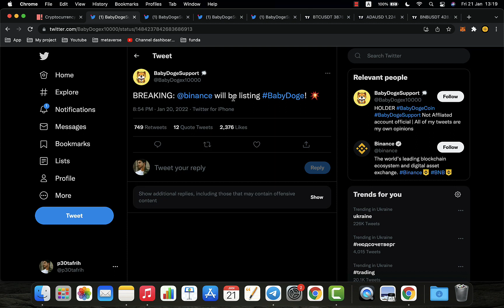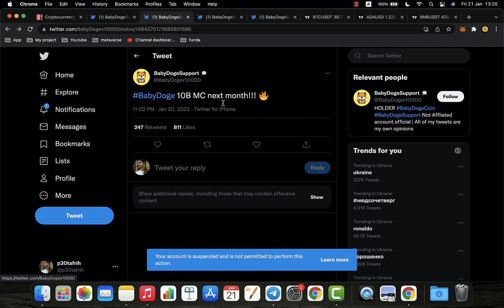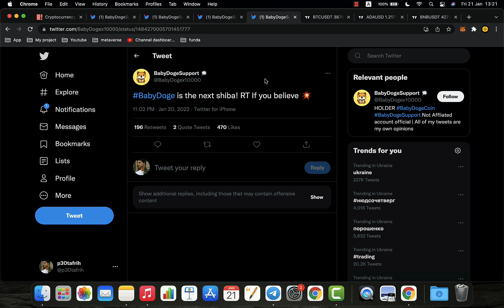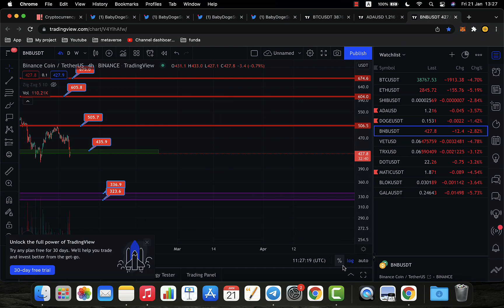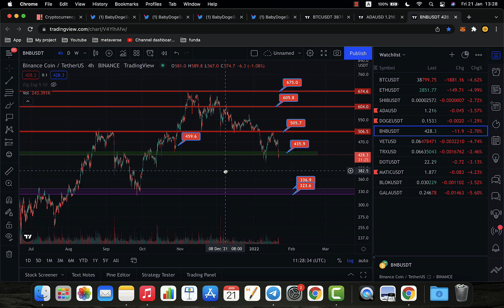لیست شدن بیبی دوج کوین در بایننس || Babydoge